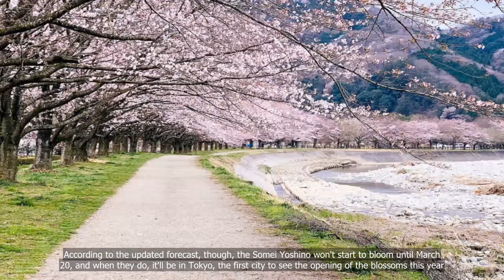Updated sakura forecast: Cherry blossoms coming to Tokyo first, but later than first expected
💗📌 Singapore